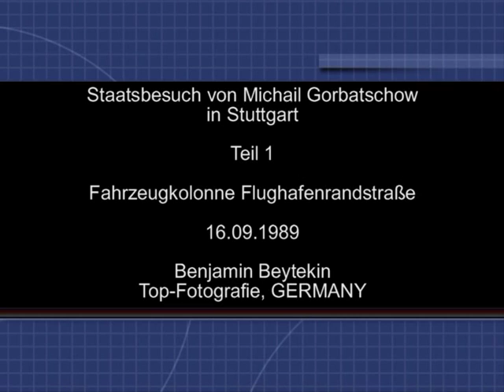Michail Gorbatschow visit Stuttgart, fleet armada, 14.06.1989, Part 1.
Michail Gorbatschow visit Stuttgart to meet MP Lothar Spaeth for future economic cooperation , 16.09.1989, Part 1.